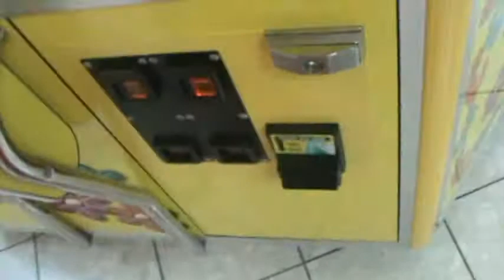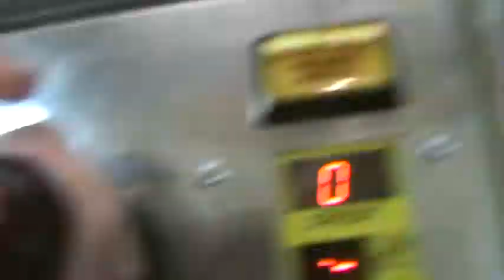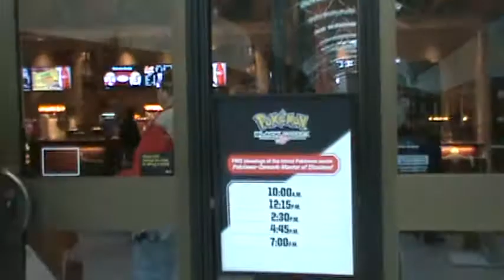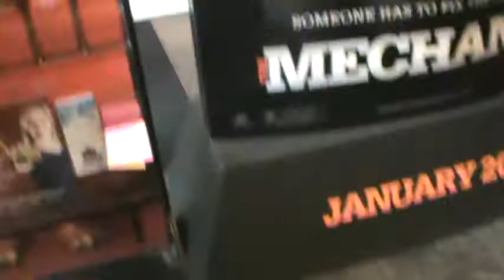Pokemon Black and White Part 2